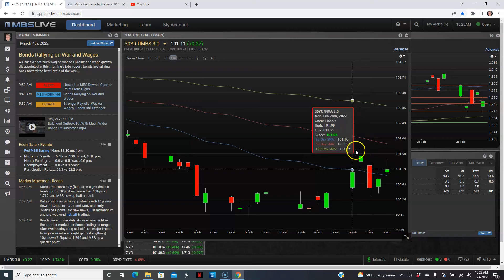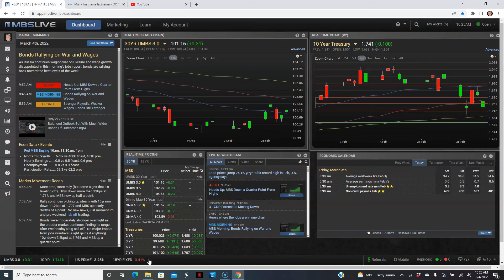CA Interest Rates: Daily Market Report March 4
Today, we receive the Jobs data from the Bureau of Labor Statistics (BLS), which is the data we've been waiting on.  We'll start with the Average Work Week for February, which rose by 0.1 hrs to 34.7 hrs.  Average Earnings remained Unchanged for February, which is good news for our inflation data.  The Unemployment Rate dropped from 4.0% in January to 3.8% in February.  Lastly, there were 678k new jobs created in February.  Even though, we got great economic data, Stocks are Down on the latest from Ukraine, as it was being reported that a large Nuclear reactor was on fire.  The concerns are obvious!  Again, there is a "flight to safety", which is benefitting MBS, which is currently Up 31bps.  However, it's off from it's earlier highs.  Pricing for Mortgage Rates are better compared to yesterday's close.  We could see some price changes for the worse, as we are off from our highs to a level that may push Lenders to act; but the pricing will still be better than yesterday's close.  Yields have slid all the way down to 1.74% now.

Also, these videos are base on my views and not represented by any other entity, but my own.  I work as a Loan Officer, and if you'd like information on Mortgages, or how I can assist you, then please direct message me.